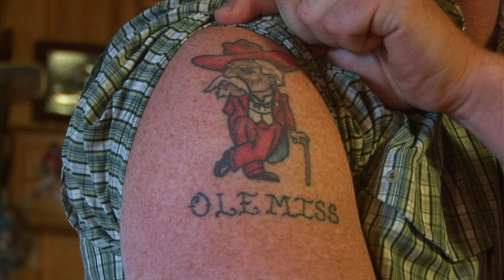Mail Call Do Deer Move Much When It Rains? - Roger Raglin